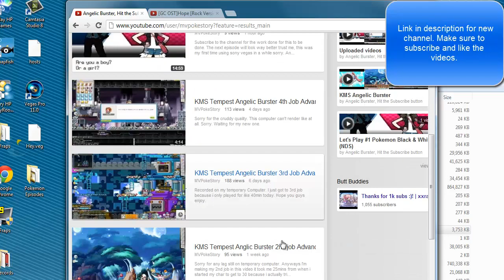(Improtant Update) Moved Account to MVPokesStory